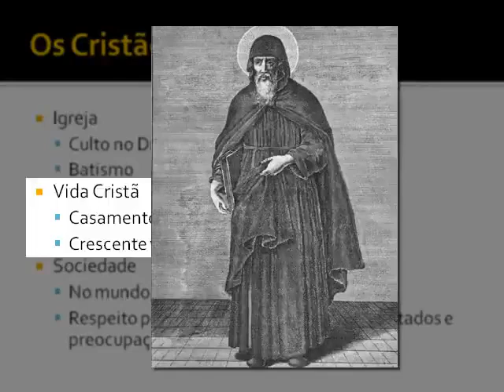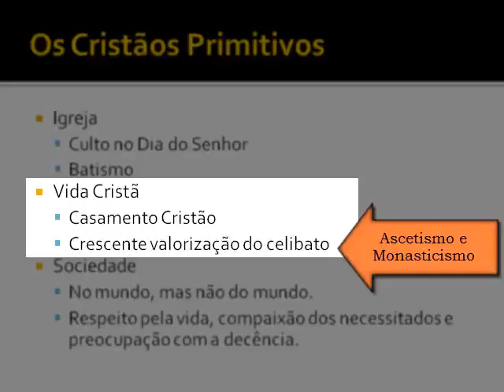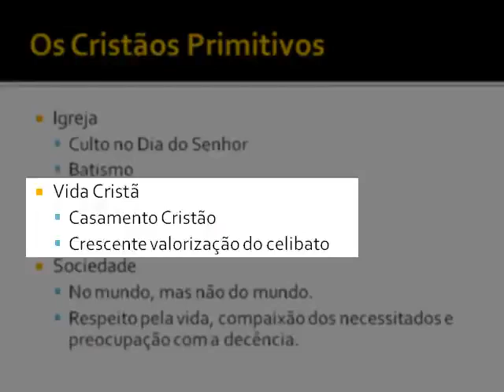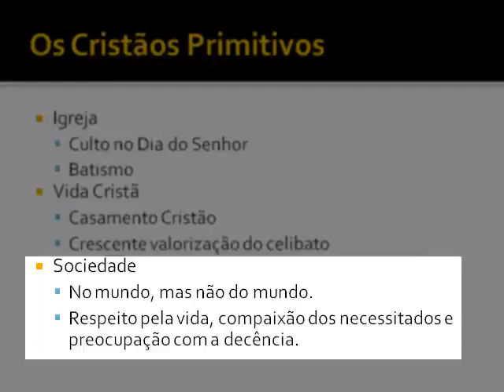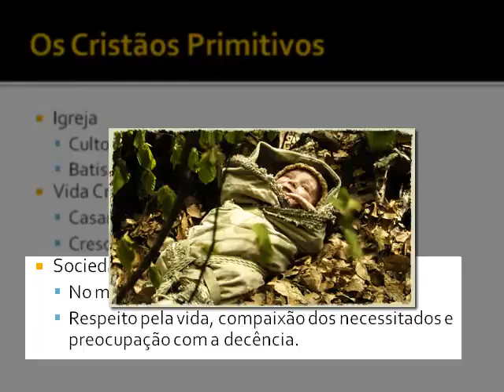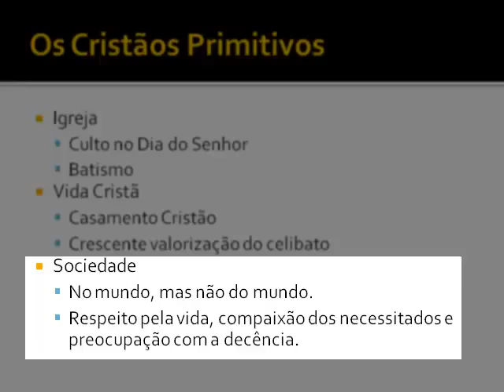História da Igreja Aula 10 - Os Cristãos Primitivos (Parte 2)